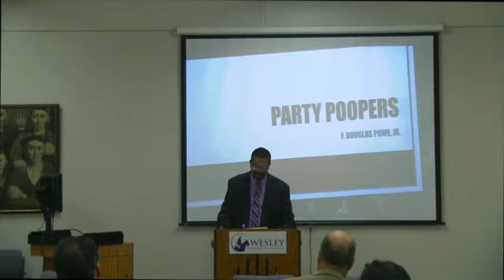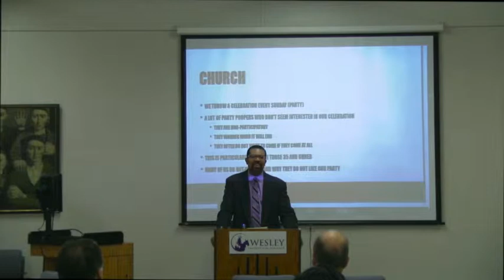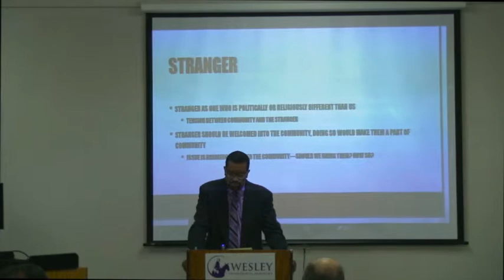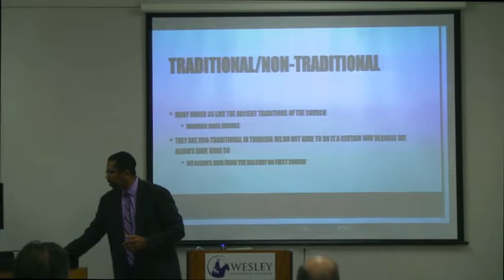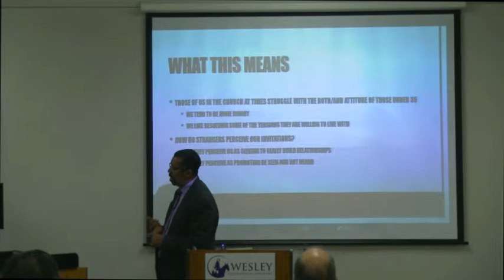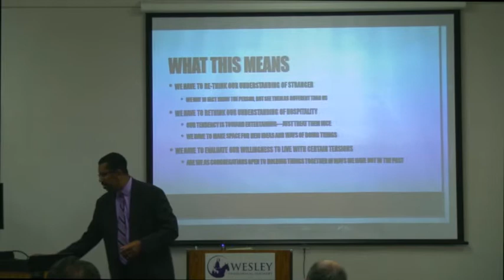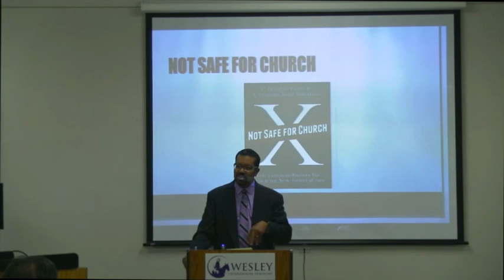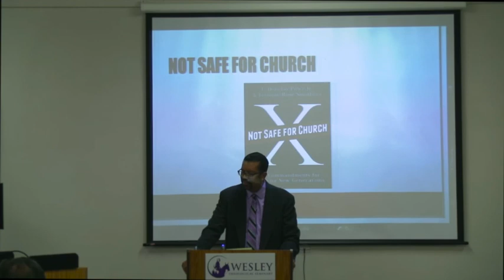Second Mondays Lecture with Doug Powe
Second Mondays on October 13th 2014.